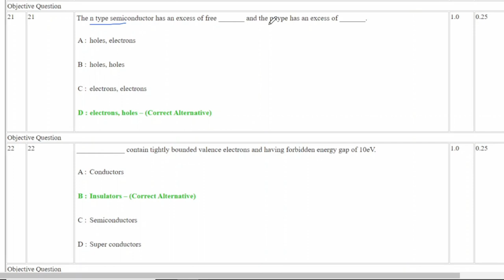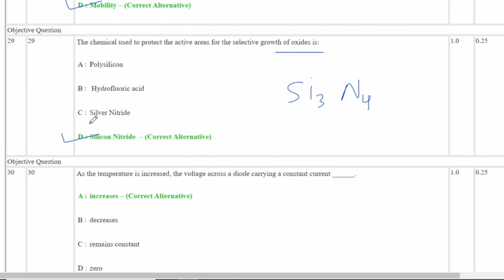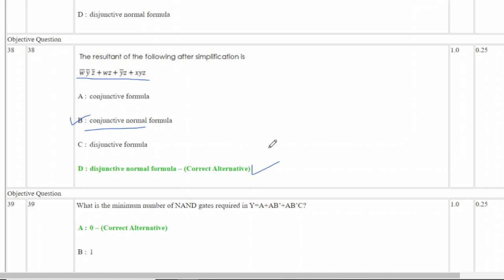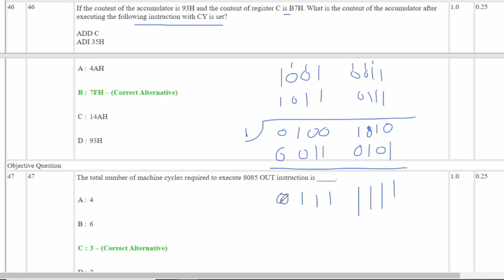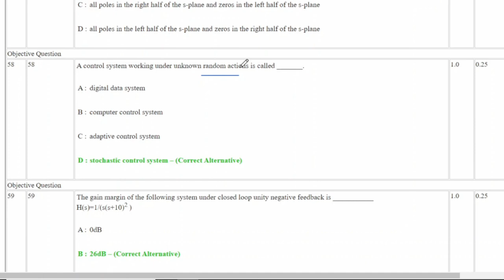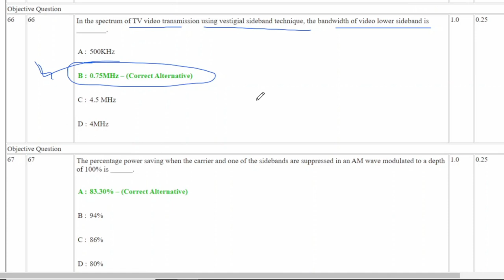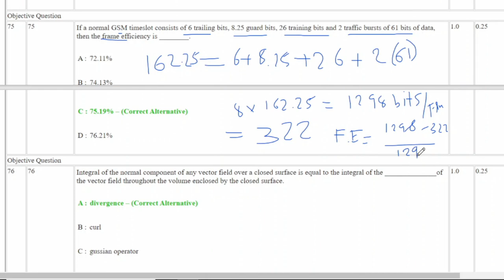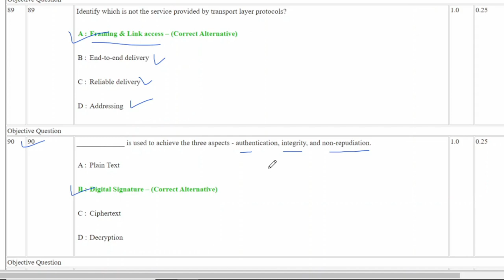GSECL JE EC 2020 Question Paper Solution With Detail Explanation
Question Paper Solution of GSECL JE EC 2020 With Detail Explanation & Conceptual Clarity.
In This Paper Solution You can find Most important Multiple Answer Questions that can be asked in competitive examinations.
GSECL JE EC 2020 Question Paper With Answers.
Calculator was allowed in exam.
Important MCQ for ECE, EE, IN branch Students.

Important MCQ for Soft branch DEGREE OR DIPLOMA Engineering Students..
IMP MCQ For Mobile Communication ,
IMP MCQ For Signals & Systems ,
IMP MCQ For Control Systems ,
IMP MCQ For Instrumentation & Measurements (I&M) ,
IMP MCQ For Microwave,
IMP MCQ For Communication ,
IMP MCQ For Television,
IMP MCQ for Basics of Computer.

GSECL MCQ ,
GSECL IMPORTANT MCQ ,
PGCET MCQ ,
GSECL
GSECL JUNIOR ENGINEER ELECTRONICS PAPER SOLUTION 2020
GSECL 22/02/2020 EXAM PAPER SOLUTION
GSECL VS JE ELECTRONICS PAPER SOLUTION
GSECL VIDHYUT SAHAYAK JUNIOR ENGINEER ELECTRONICS & COMMUNICATION EXAM PAPER SOLUTION
PGVCL VIDHYUT SAHAYAK JUNIOR ENGINEER ELECTRICAL EXAM PAPER SOLUTION

My Tripod

My Microphone

My Laptop